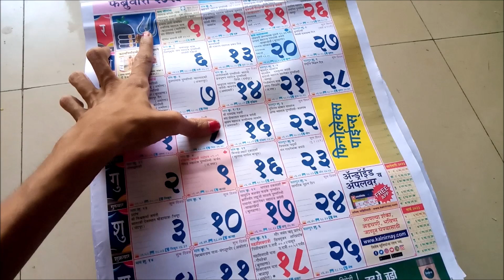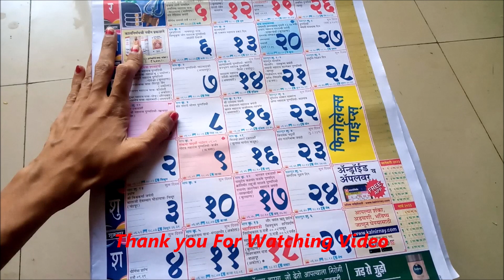महाशिवरात्री 2023 कधी साजरी करायची याची संपूर्ण महिती मराठीतून ?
HELLO FRIENDS,
Here we see महाशिवरात्री 2023 कधी साजरी करायची याची संपूर्ण महिती मराठीतून?